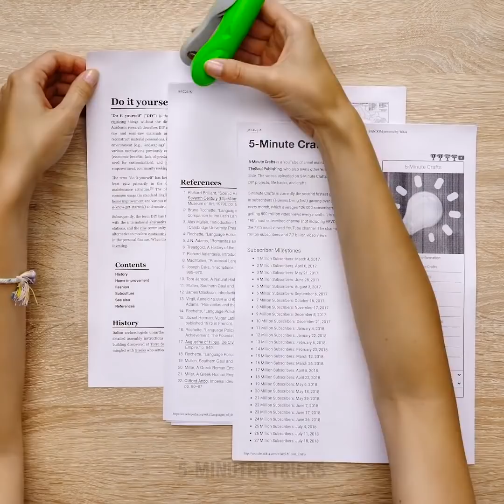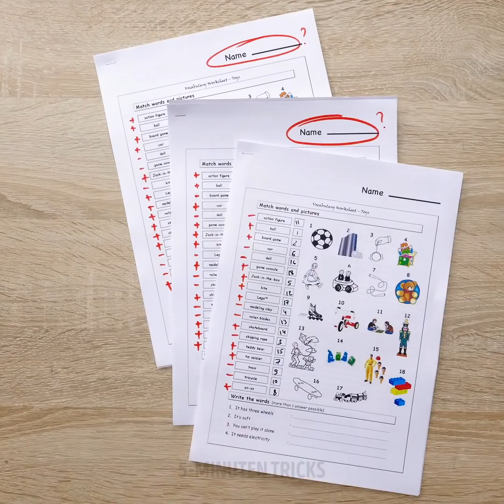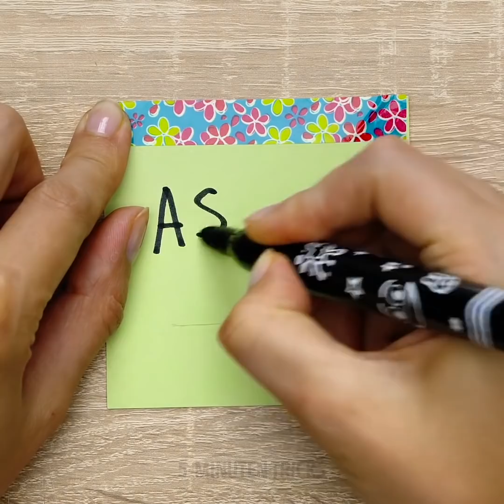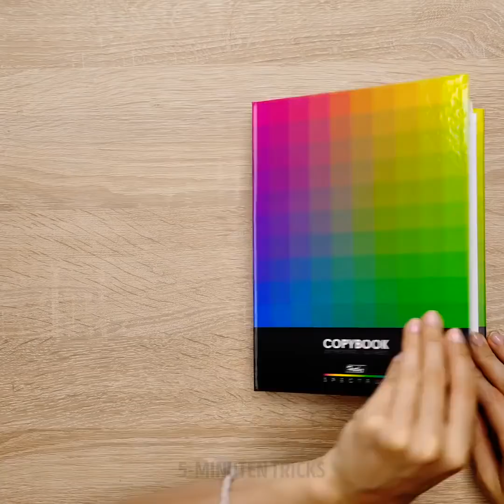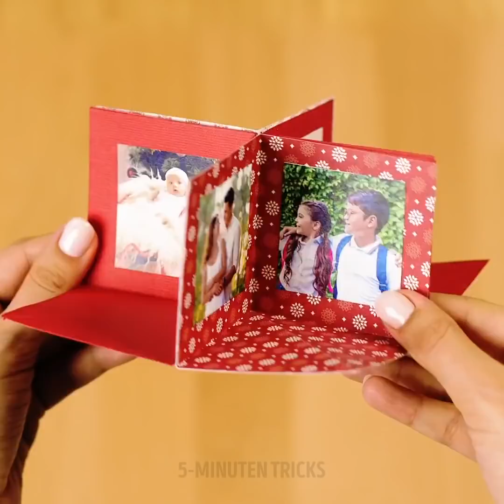26 GENIALE SCHULE HACKS UND DIYS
LUSTIGE LERN-HACKS UND TRICKS

Jeder Tag ist technisch gesehen ein Schultag. Klingt verrückt, oder? Die Wahrheit ist, dass wir alle jeden Tag etwas Neues lernen und das macht uns zu Schülern. Heute wird es nicht anders sein! Wir haben dieses großartige Video zusammengestellt, das dir geniale Schul-Hacks und Bastelarbeiten zeigt, die dir sicherlich nützlich sein werden. Die erste Idee, die du heute lernen wirst, ist, wie du einen lustigen Bleistift und Marker-Organizer herstellst.

Außerdem lernst du einen fantastischen Marker-Hack, der jeden Farbstift in einen Regenbogen-Marker verwandeln kann. Natürlich wäre das kein Schul-Hack-Video, ohne dir zu zeigen, wie du ein DIY-Schloss für dein Tagebuch oder dein Notizbuch herstellen kannst. Schau dir das Video an, um zu erfahren, wie einfach es ist, ein solches Schloss zu bauen. Wir zeigen dir auch, wie du einen niedlichen Blumenstift machst. Dieser bezaubernde Kugelschreiber wird mit Sicherheit überall auffallen.

Es ist Zeit, heute etwas Neues zu lernen! Schreib uns, welche Idee dir am besten gefällt.

ZEITSTEMPEL:
0:53 - Stifte und Marker organisieren
3:45 - Regenbogen-Marker-Hack
6:17 - DIY-Tagebuch-Schloss
8:33 - Süßer Blumenstift
10:44 - Geschenkkarton